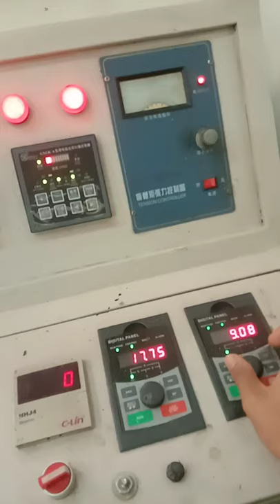Cello tape, coating machine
Tape keyse banta hay, jorur dekhna